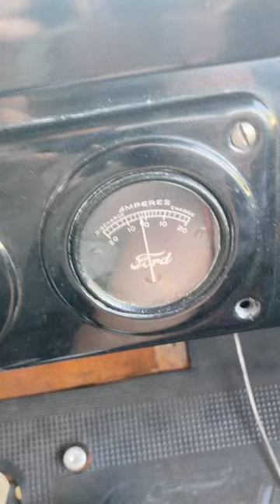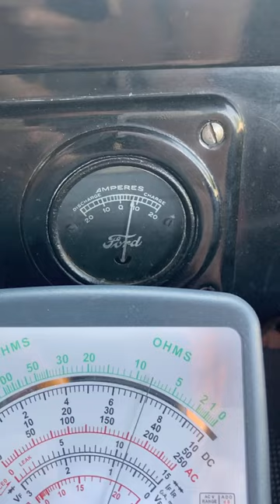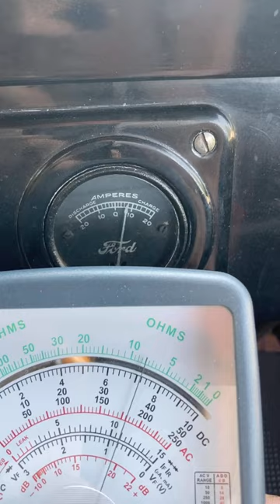measure at Battery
Measuring the charge voltage AT THE **BATTERY** directly on the terminals under the floorboard in the back seat area.

See this video for measuring at the Voltage Regulator.